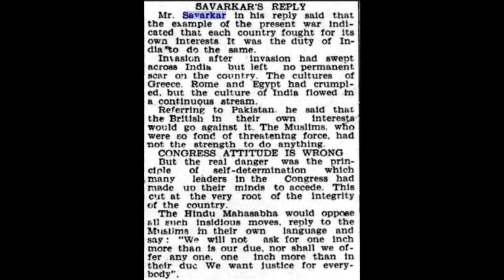Savarkar speech on the occasion of his 61st birthday (Colourised) (Sound added)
On Sunday, 06 June 1943, Savarkar was publicly felicitated at Gowalia Tank Maidan (now August Kranti Maidan), Mumbai on the occasion of his 61st birthday.   This grand function was held under the Chairmanship of Wrangler Raghunathrao Paranjpe.  When Savarkar reached the venue accompanied by his wife Yamunabai (Mai), daughter Prabhat and son Vishwas, he was given a traditional welcome by 61 married women.  A decorated elephant garlanded Savarkar.  The famous singer-actor Bhalchandra Pendharkar began by invoking the divine name.  Volunteers of the Hindu Rashtra Dal sang the Akhil Hindu Dhwaj Geet penned by Savarkar.  This was followed by Pendharkar's rendition of a specially composed song in Savarkar's honor.  The President of the Veer Savarkar Felicitation Committee Rao Bahadur Umakant Desai opined that Savarkar's political tradition had a hoary tradition and that Hindu Society had become powerful under Savarkar's leadership.  He informed that Rs. 55000 had been collected for the Savarkar Purse and expressed confidence that the amount would touch Rs. 61000 by 25 June.  Chairman RP Paranjpe said that Savarkar's innate intellect, powerful oratory, and attractive personality had been enriched by wide experience and action.  As a result, his politics was proving to be highly effective.    He lauded Savarkar's efforts at the militarization of Hindus and his fearless stand against leaders who mixed religion with politics.  After this, speakers such as Saraswatibai Kavanikar, KF Nariman, Barrister Jamnadas Mehta, Pt. Chandragupta Vedalankar delivered speeches extolling Savarkar.  Rao Bahadur Desai then read the citation to be presented to Savarkar.  Chairman Paranjpe presented the citation in a silver casket to Savarkar.  The casket was a replica of SS Morea, the steamship from which Savarkar made his daring escape at Marseilles in 1910.  The words 'वक्ता, विद्वान, लेखक, कविवर, थोर हुतात्मा तू |    अभिनव भारत मनोरथांचा मूर्त दिव्य केतू' ('Orator, writer, poet, O great martyr; Luminous flag personified of a New Bharat') were engraved on the casket.  Mai Savarkar was given a sari and auspicious presents.  Savarkar was profusely garlanded by several organizations.  Thereafter, Savarkar spoke extempore for about an hour.  He described the function as a memorable event in his life.  Among other things, he said that Jinnah's claim that he spoke for all minorities was false.  He asserted that the Parsees, Jews, Anglo-Indians, Christians had never asked for the vivisection of the country.  He said that the demand by some ex-untouchables for a separate homeland should not cause alarm.  He said that he had spoken to Dr. Ambedkar regarding this and on that basis; he could say that there was nothing to fear from that quarter.  Other than Muslims, no one else was on Jinnah's side and even among Muslims, there were communities that did not support Jinnah.  Savarkar demanded fair citizenship rights on behalf of the majority of Hindus and all non-Muslim minorities.   He affirmed that the only way to prevent the formation of Pakistan was for everyone to take a pledge to support pro-Hindu candidates who believed in the freedom and indivisibility of Hindusthan in the forthcoming elections.